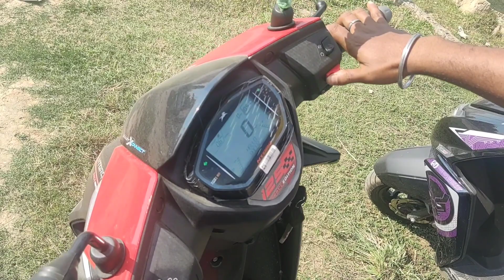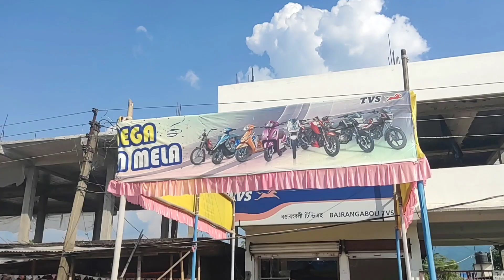কামপুৰ TVS AUTOMOBILE ত মোক কিয় নিমন্ত্ৰন দিলে 🥰 YouTube ৰ পইচা দি ললো নেকি মই scooty চাওঁক 💵💵💵🥰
thank you TVS AUTOMOBILE kampur for inviting me ❤️

Thank you Kampur TVS Automobile for inviting me ❤️ নগাঁও জিলাৰ কামপুৰ TVS Automobile ৰ তৰফৰ পৰা যোৱা কালি মোক তেওঁলোকৰ dealer খনক promotion কৰিবলৈ নিমন্ত্ৰন দিয়াৰ বাবে বহুত বহুত ধন্যবাদ দিলোঁ। যি সকলে নতুনকৈ bike বা scoty লম বুলি ভাবি আছে ।  অহা কালিলৈ মোৰ ভিডিওৰ জৰিয়তে জানিবলৈ পাৰিব যে TVS bike খনৰ বিষয়ে আৰু ইয়াৰ features বিষয়ে 🥰🥰🥰❤️❤️